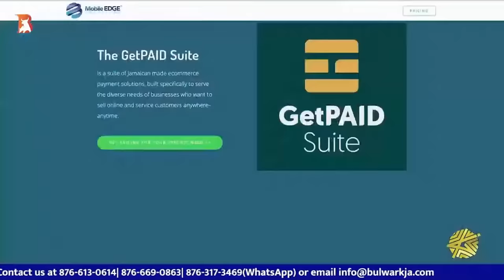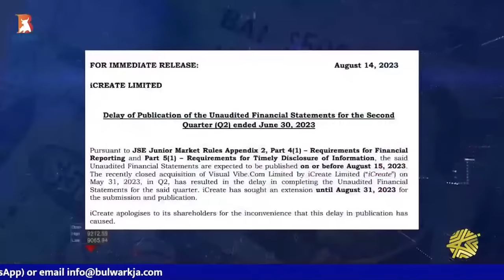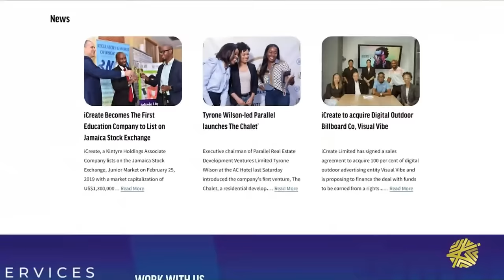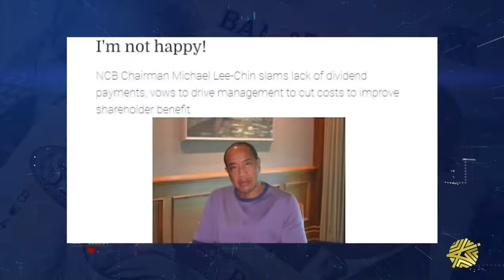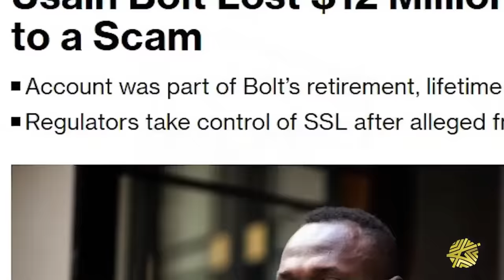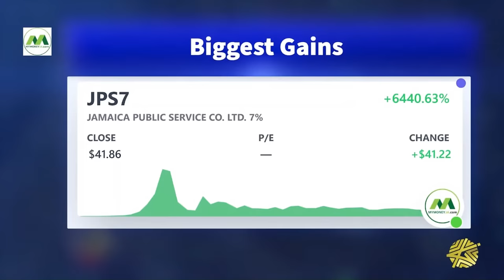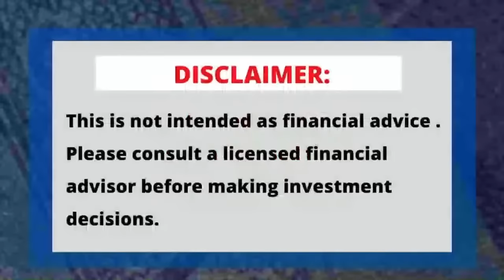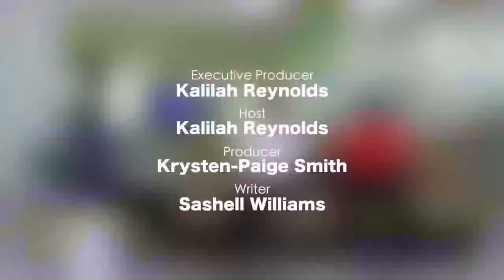TAKING STOCK- Stocks to watch in 2024; Jamaica Business Year in Review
It’s our annual Year in Review.We’ll recap the top stories of 2023 that had us sitting at the edge of our seats.

And the Analysts will have their top picks for 2024 and they’ll tell us what was their highlight of 2023.

OUR SEGMENTS:

0:00- Intro
3:16- iCreate
9:49- Beryllium
14:32- NCB
18:11- Guyana
21:01- SSL
26:37- Market Recap
30:16- The Analysts- Stock Picks for 2024

What was your top news story of 2023?

a) iCreate
b) Beryllium
c) NCB
d) Guyana and Venezuela
e) SSL

CONTACT THE ANALYSTS:

Jahmar Brown- Senior Research Analyst at JN Group,

Keisha Bailey
Financial Coach, Founder and CEO of Profit Jumpstarter

Julian Morrison
Founder of Wealth Watch JA

Shauna-Kay Kelly
Trader, JMMB

CARDS:

9:49- How is Beryllium Managing the Tough Times?

14:32- Taking Stock LIVE - Michael Lee- Chin Sets The Record Straight!

18:11- Taking Stock LIVE - Venezuela Votes to Annex Essequibo Region

21:11- Taking Stock LIVE - Massive Alleged Fraud at SSL!